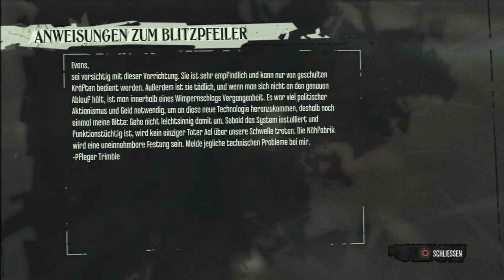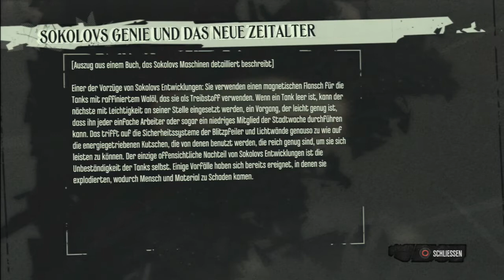The Brigmore Witches #10 [HD/Deutsch] - Zap, du bist tot † Let's Play Dishonored GOTY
Kurzinfo der Folge:
Viel wird versucht, aber nur wenig erreicht.
In die Nähfabrik kommen wir nicht hinein und auf dem gegenüberliegenden Dach stolpern wir in ein paar tote Aale hinein.

Spielbeschreibung:

Nach dem Mord an der Kaiserin Jessamine Kaldwin, der Annährung an Delilah und den Angriff der Aufseher auf unser Lager, ist schon lange Nichts mehr das Selbe. Die Reue setzt  Daud weiterhin zu und zeigt immer mehr Veränderung in des Assassinen Persönlichkeit und Handwerk. Daud bleibt nicht viel übrig als die Konsequenzen zu ertragen, doch kann er auch Erlösung finden, indem er Reue zeigt und sich seinem Schicksal stellt? Die Hexe Delilah hatte eine Warnung ausgesprochen, doch bleibt es unsere Entscheidung welches Schicksal sich auf Dunwall überträgt. Können wir die Stadt und uns selber Retten?

Begleite mich erneut in dem Dishonored DLC The Brigmore Witches in den schweren Stiefeln von Daud, auf der Suche nach Erlösung und Schicksal, in diesem actiongeballten
Stelth-Abenteuer. Verfolge mit mir seinen Weg durch knöcheltiefes Blut, mit neuen Fähigkeiten des Outsiders und Dauds Attentäter Waffen und der Frage, ob es noch Hoffnung für eine verlorene Seele und eine verlorene Stadt gibt.

Gewählter Schwierigkeitsgrad: Meisterassassine (Sehr Schwer)
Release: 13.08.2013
Entwickler: Arkane Studios
Publisher: Bethesda Softworks
FSK 18 (Deutsch Sprache/ Deutsche Schrift)
System: Ps3